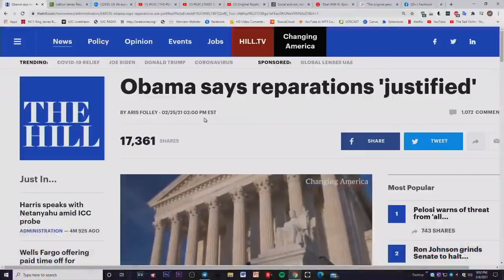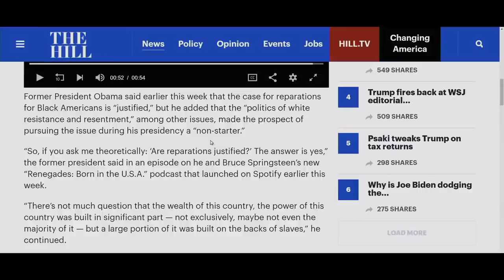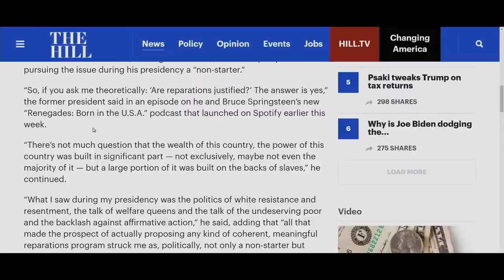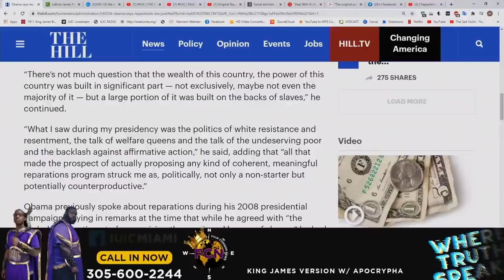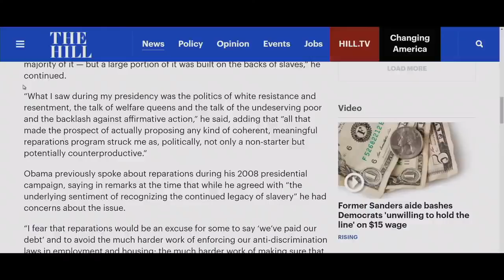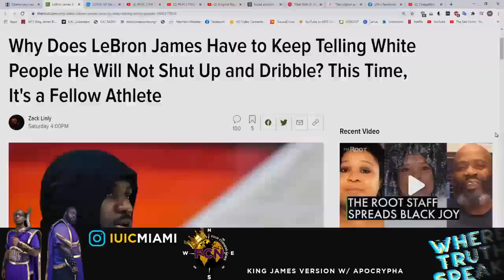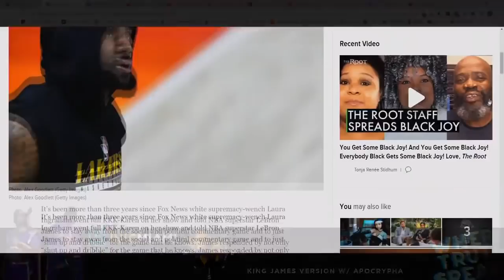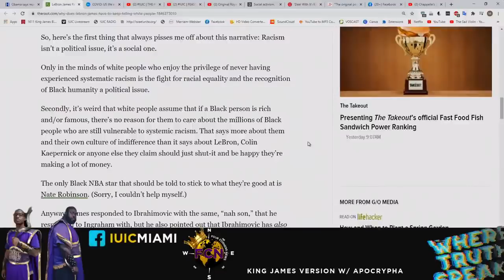Four Corners News || OBAMA COULDN'T EVEN TALK ABOUT REPARATIONS IN THE WHITE MAN'S HOUSE!!